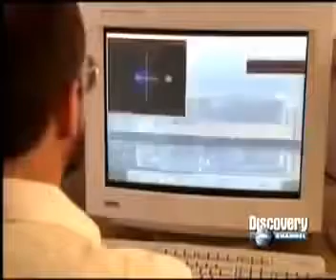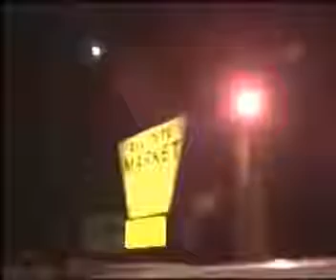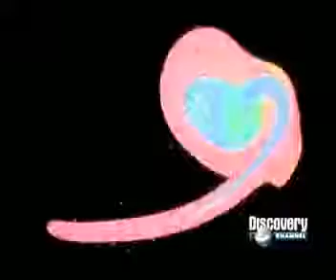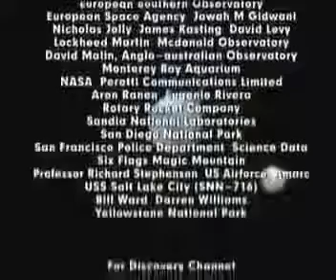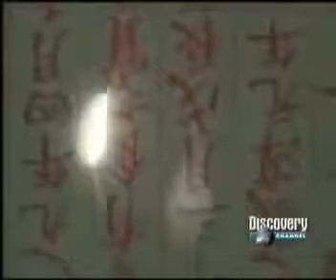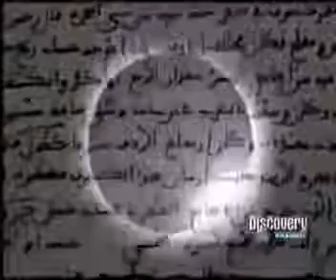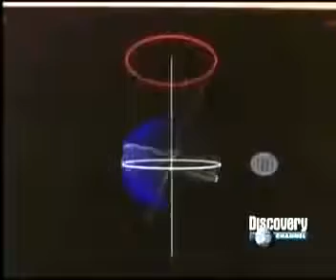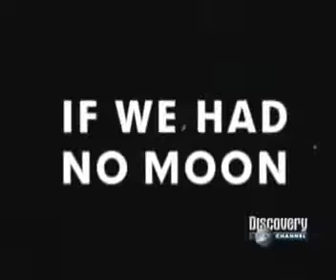Como sería la Tierra Sin LA LUNA | Documentales de Discovery Channel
Un meteorito puede impactar y destruir la Tierra; una nueva glaciación podría congelar el planeta; Stephen Hawking señala la posibilidad de una guerra nuclear que acabe con el ser humano..